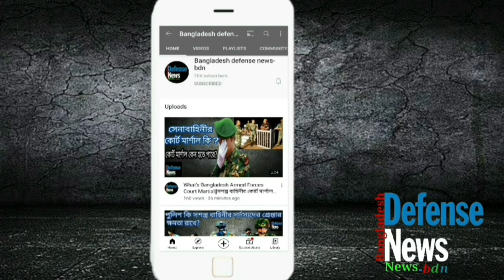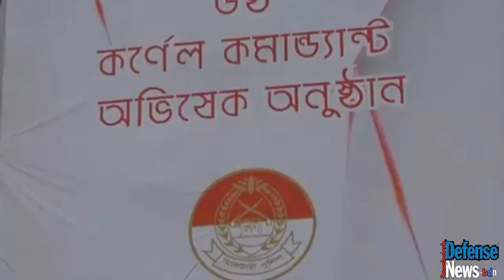Rank & Badges New Army Chief S M Shafiuddin Ahmed||জেনারেল শফিউদ্দিন আহমেদ এর র‍্যাংক ব্যজ সমূহ!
General SM Shafiuddin Ahmed,Today in this video we have discussed the achievements of the new Chief of Army Staff of Bangladesh Army SM Safiuddin Ahmed and various aspects of the service life of General Safiuddin Ahmed have been highlighted.The photography and video clips used in the video may be subject to copyright law, but thanks to the photographers and video shooters,for there video and photo have used them to make the video beautiful.

Bdn